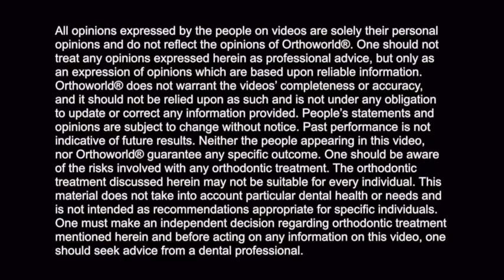Dr. Vicky Prokopiou talks about Fastbraces® Technology